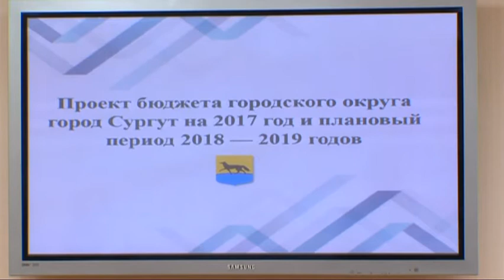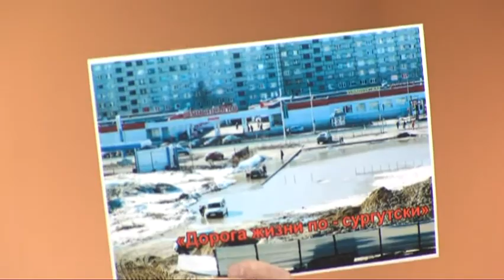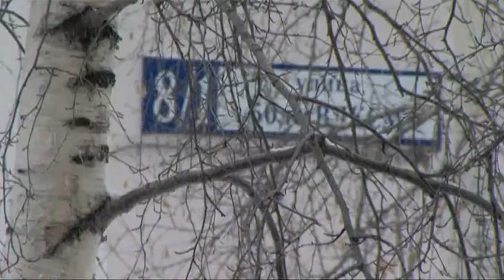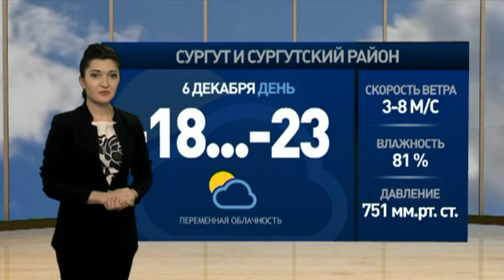В центре событий. 05.12.16. 16+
В студии Светлана Стебенькова. Смотрите в этом выпуске:

В крупной автокатастрофе под Ханты-Мансийском погибли 12 человек, в том числе 11 детей.

Правительство Югры откорректировало план строительства логистики для объектов нефтегазодобычи.

И волейбольный «Газпром-Югра» уступил на выезде кемеровскому «Кузбассу».